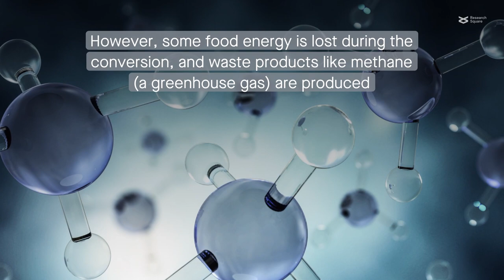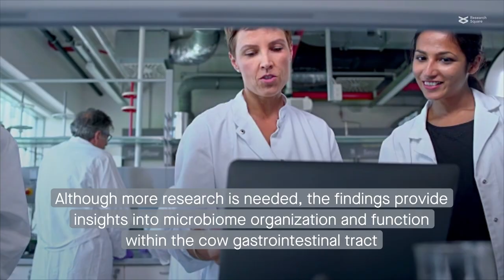Region and diet are major drivers of gastrointestinal microbiome organization in dairy cattle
Lin et al. “The gastrointestinal microbiome in dairy cattle is constrained by the deterministic driver of the region and the modified effect of diet.” Microbiome (2023)